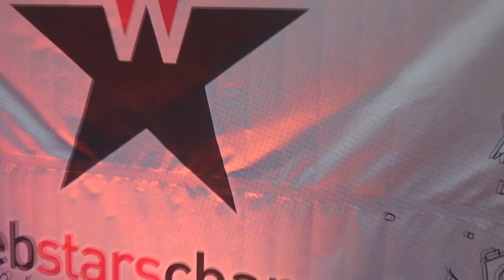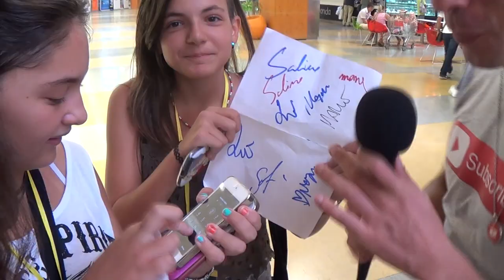Cosa pensa Palermo dei Me Contro Te/ TheFrenchmole/ Marco Leonardi - VLog 25 Agosto 2016 Conca D'Oro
Cosa pensa Palermo dei Me Contro Te/ TheFrenchmole/ Marco Leonardi - VLog 25 Agosto 2016 Conca D'Oro Palermo

Visita anche il mio blog, dove potrai trovare maggiori informazioni sui miei video

Dettagli intro:

Si ringrazia Anonumous dj per la realizzazione della colonna musicale che posticipa la nostra intro.

NEON Free 2D Intro template. This is an After Effects CS6 or CC template people if you want to use it make sure you have the right software to edit the text inside the project file. Also make sure you watch the whole video so you don't miss anything, the tutorial at the end shows how to edit the text layers inside this intro template.

NoCopyrightSounds is a record label dedicated to releasing FREE music for the sole purpose of providing YouTubers/Streamers (Twitchers) with the finest music to enhance the creativity and popularity of your video/stream which is safe from any copyright infringement. (NCS releases can be used for commercial use on YouTube)